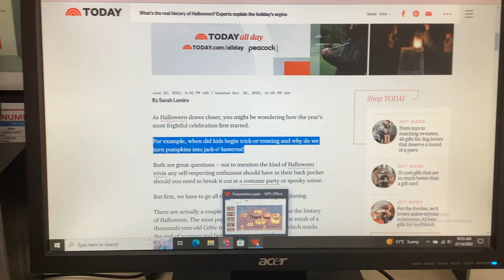I took an hour to finish my presentation.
I was just telling you that it took me an hour to finish the presentation.